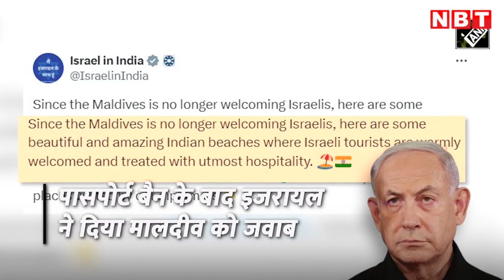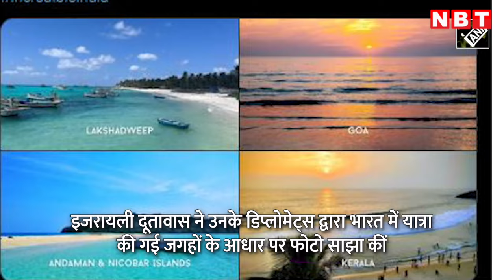Israel Maldives News: मालदीव ने लगाया इजरायली नागरिकों की Entry पर Ban तो मिला करारा जवाब